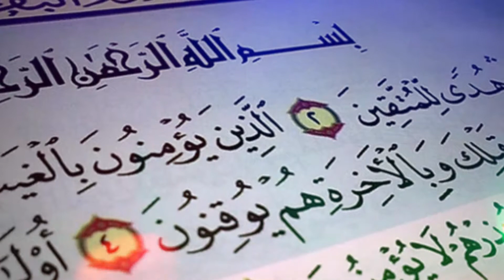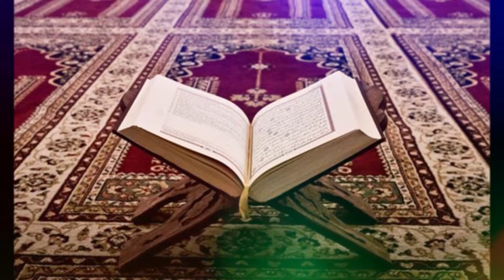سوره یا سین | OnlineAstro Guru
क्यों कोई आज तक आपका काम नहीं कर पाया जानिए PHONE पर बिल्कुल FREE.
सौतन से छुटकारा पाने के उपाय:
7 TIMES GOLD MEDALIST
Call Or Live Chat With Guruji
Lottery Number Specialist Astrologer

एक मैं ही तो हूं जो हर असंभव को संभव कर सकता है। मैं आपके प्यार को आपके कदमों में झुका सकता हूं।
I can make every impossible to possible.
I can make your every wish come true.
मैं ही तो हूं जो आपकी हर समस्या का समाधान कुछ ही घंटों में कर सकता हूं।
बस एक बार मेरी शक्तियों को आजमा कर देखो जिंदगी की सारी परेशानियों को दूर ना कर दिया तो कहना ।
एक मैं ही तो हूं जो आपको आपका रूठा हुआ प्यार दिला सकता है एक मैं ही तो हूं जिसका आप इंतजार कर रहे हैं ।
मैं उस परिस्थिति को अच्छी तरह से समझ सकता हूँ जब कोई अपना दूर हो जाता है। बहुत की दर्दनाक स्थिति होती है वो। पर आज में आपको वो दर्द नहीं महसूस करने दूंगा जो मैंने की है। क्यूंकि जिस उपाय, टोटके और वशीकरण से मैंने अपने प्यार को केवल 24घंटो में बापिस पा लिया था वो आपको बताऊंगा
Kala Jadu for Girl (Ladki Ko Vash Me Karne Ka Jadu)
क्या आप काले जादू के द्वारा किसी लड़की को वश में करना चाहते हैं (Ladki Ko Vash me Karne Ka Jadu) ? क्या लड़की को वश में करने का जादू (ladki vashikaran totke) जानना चाहते हैं? करना चाहते हैं अपने मन की हर इच्छा पूरी? मुझे आज ही संपर्क कीजिए। मैं आपको लड़की को वश में करने का मंत्र, टोटके बहुत ही सरल तरीके से बताऊंगा। जिसके करने से आप किसी भी लड़की को उसके नाम से ही मात्र वश में कर सकते हैं।
Lottery No. Specialist
Anyone who seriously tried to bet on the lottery and Lucky 10, from time to time probably faced the problem when inspiration somehow stopped and then suddenly you do not know what numbers should bet. Here we bring you are lucky with lottery No. specialist who portray the number you will bring profit and loss. As a world is always curious to gain more in short time where they find the lottery as a better medium where they can play for the amount of desire...
Vashikaran specialist Guru ji is the best black magic and vashikaran specialist astrologer. He resolves all the issued related to your life. He is a well-known name in the area of astrology and will certainly help you as well by providing the best remedies as a part of the solution. Vashikaran specialist tantrik will also help you choosing the correct train so as to achieve heights in your professional life.
अधिक जानकारी के लिए आप हमें इस नंबर पर  कॉल करे - 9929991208